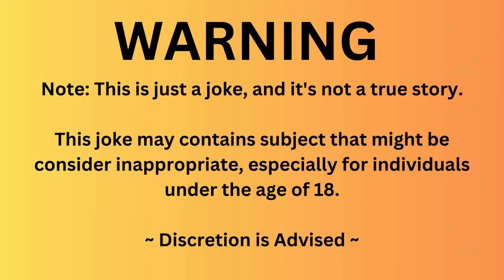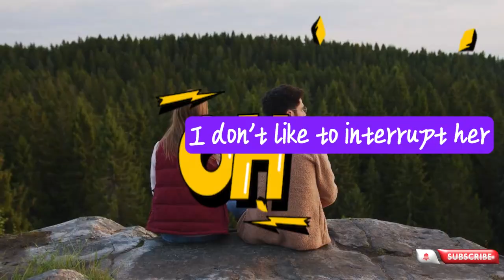Joke Of The Day! | A Salesman knocked on the door. A young lady answered the door.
A new vacuum cleaner salesman knocked on the door of the first house on the street. A tall lady answered the door. Before she could speak, the enthusiastic salesman barged into the living room, opened a big black plastic bag, and poured all the cow droppings onto the carpet. "Madam, if I could not clean this up within 5 minutes with the use of this new powerful vacuum cleaner, I will eat all this dung!" exclaimed the eager salesman. "Do you need chilly sauce or ketchup with that?" asked the lady. The bewildered salesman asked, "Why, madam?" "There's no electricity in the house," said the lady.
Wife to husband: ‘Let’s go out and have some fun tonight!’ Husband: ‘Okay, but if you get home before I do, leave the hall light on.’
A man says to his friend, “I haven’t spoken to my wife in 18 months.” The friend says, “Why not?” The man says, “I don’t like to interrupt her.”

TIMESTPAMPS:
00:06 First joke start
00:30 Punchline of this joke of the day
00:26 2nd joke start
01:02 Punchline of this joke of the day